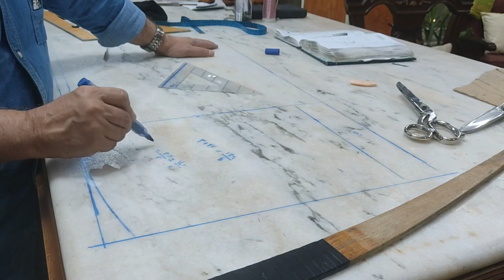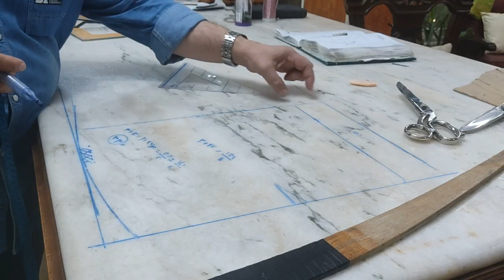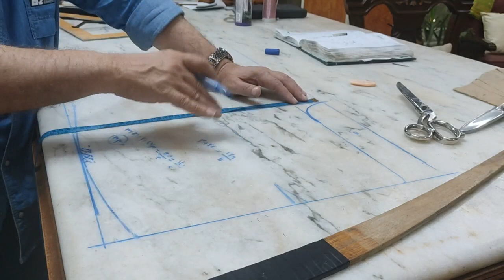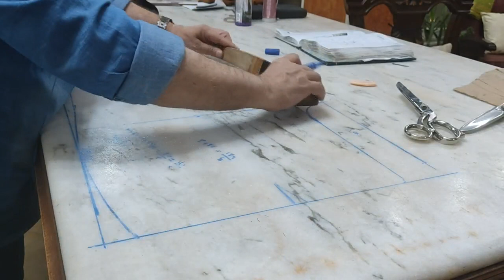كل ما تريد لن تعرفه عن البنطلون ال دبل استريت فهما وتصميما وقصا وخياطة (2)😍😎😍